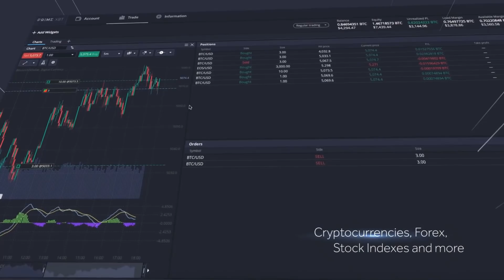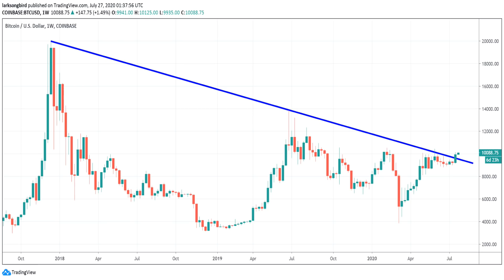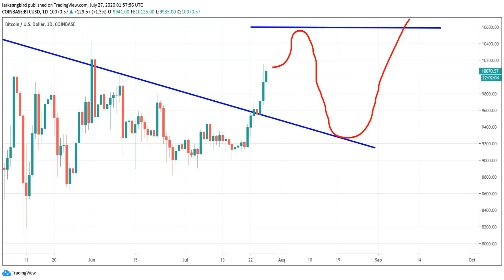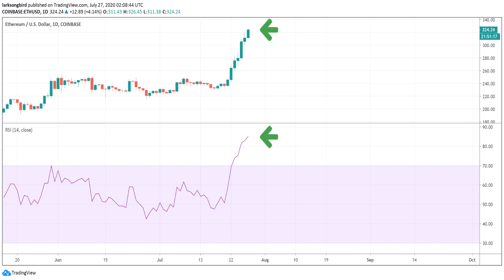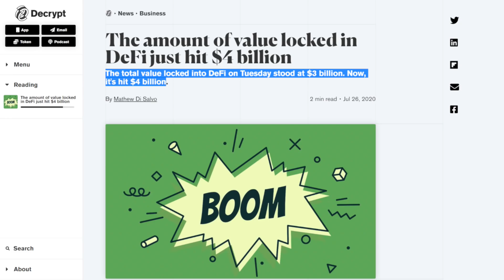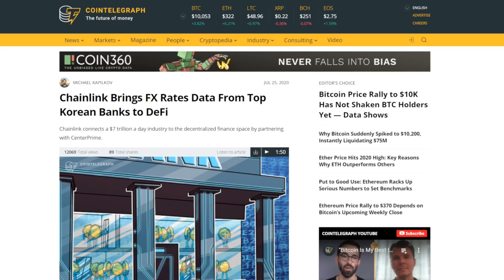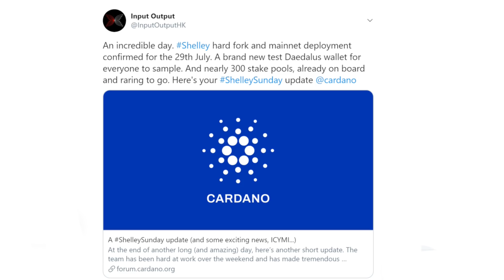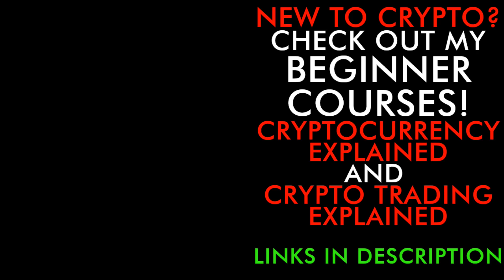BITCOIN & ETHEREUM PRICE PUMPING HARD!!! IS THE BULL RUN STARTING RIGHT NOW? Crypto News 2020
Bitcoin and Ethereum are pumping hard right now, is this the start of the bull run?

🐙 NUMBER ONE EXCHANGE TO BUY AND SELL BITCOIN & ETHEREUM

*** Margin trading is ONLY for experienced traders

👀 NUMBER ONE LENDING SITE - 6% ON BITCOIN & 8.6% ON DOLLARS

👁️ GET YOUR PERSONAL UNCENSORABLE BLOCKCHAIN DOMAIN

⏰ Time Stamps ⏰
0:00 Today in Crypto
1:11 Bitcoin
5:52 Ethereum
10:00 Crypto News